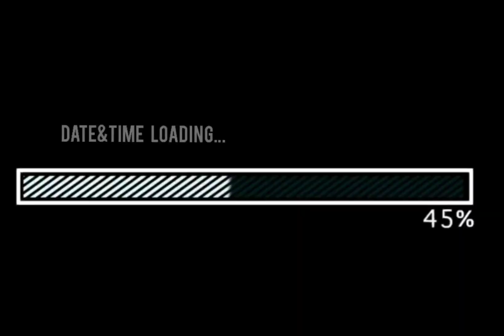Kaircombai Football Club Invites All|A Grand Finale|KFC|The Nilgiris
This is a welcome video on football and volleyball match finale conducted by Kaircombai Football Club.We welcome you all for a grand match on 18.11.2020 coming Wednesday.

Please wear mask and maintain social distancing.

With all safety precautions taken✨✨✨

It will be telecasted on my channel live on Wednesday🙏🙏🤩🤩

TO DEVELOP MORE🙏🙏🤩🤩🤩